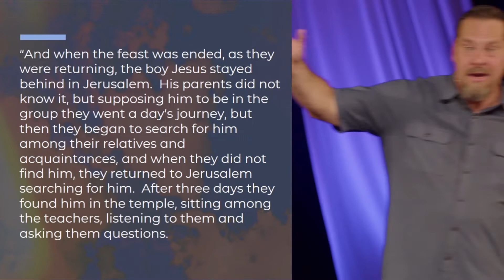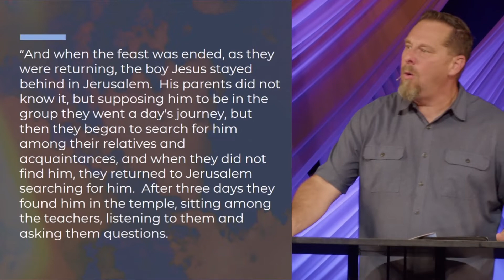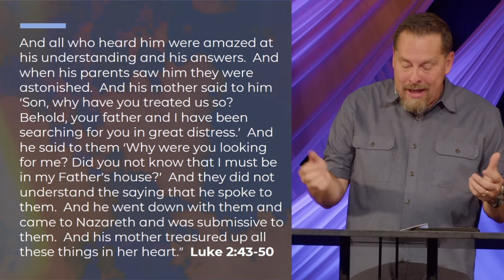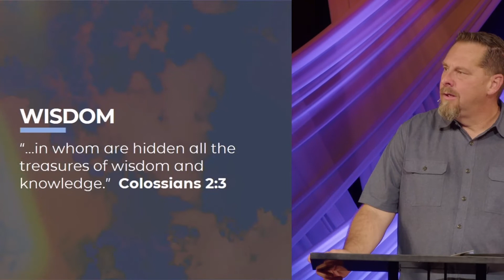Release the Arrows PT. 3: Teens–The Already/Not Yet Adults | Joel Rainey | Covenant Church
"Release the Arrows PT. 3: Teens–The Already/Not Yet Adults" message by Joel Rainey live at Covenant Church

Facebook.com/experiencecovenant
Instagram.com/experiencecovchurch